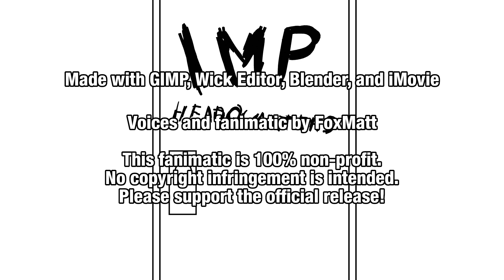[FANCOVER/FANIMATIC] We Can Do It ft. Blitzø and Moxxie (Helluva Boss x The Producers)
Before I.M.P., before the Grimoire, and before the "o" was silent, Blitzo and Moxxie were two down-on-their-luck imps struggling to get by in Hell. Then one day, they get the idea to start up a fake assassination company, run off with the funds, and live it up in the living world. Little did they know that quite a few sinners would be in need of such services...

I've been working on this fanimatic since December. I've always felt that the plot of The Producers would work as an origin story of I.M.P. This is my first time doing a fanimatic song cover, and I hope to do more in the future! Enjoy!

All voices were performed by myself. Made with GIMP, Wick Editor, Blender, and iMovie.

This video is 100% non-profit. Hazbin Hotel is owned by Vivienne "Vivziepop" Medrano, SpindleHorse, and A24. Helluva Boss is owned by Vivienne "Vivziepop" Medrano and SpindleHorse. The Producers is owned by Universal Pictures. I do not own the characters or audio in this video. Please support the official release!